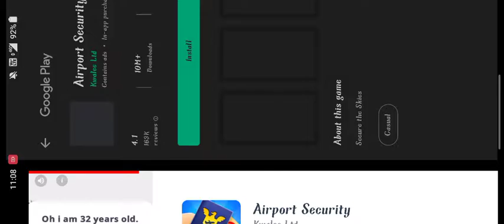TRUCK SIMULATOR ULTIMATE 11TH TRIP